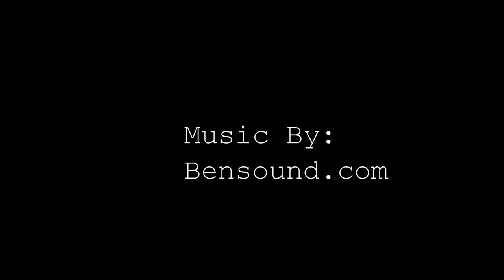Daddy Wednesday! HOT!!!!!!!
The equipment I use:
Nikon D3100